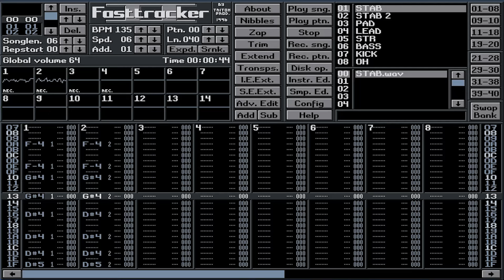fasttracker 2 mini rave/house thing